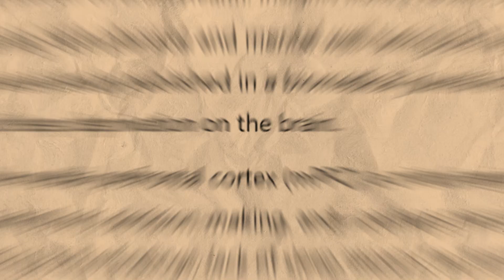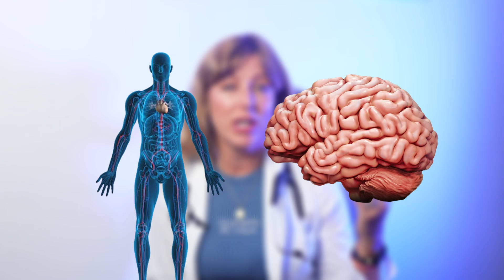I wish I knew THIS sooner | Lack of SLEEP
Sleep deprivation doesn’t just make you feel tired—it has serious negative effects on your health, body, and brain. When you’re sleep-deprived, an enzyme in your brain called HDAC2 gets activated, causing oxidative stress, increasing inflammation, damaging brain cells, and lowering your pain threshold. Sleep is essential for your body to repair and heal naturally, and lack of it can have long-term consequences. In this video, I’ll explain why sleep is so important and how it impacts your overall health.